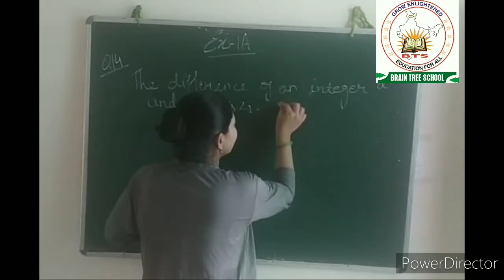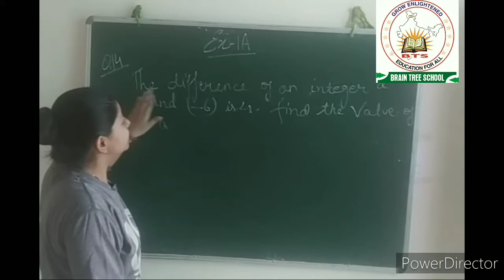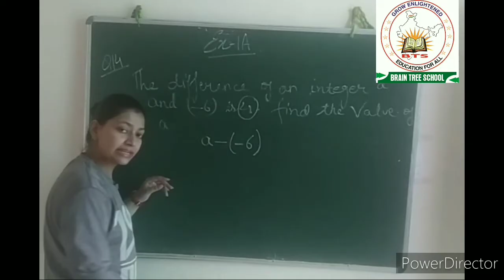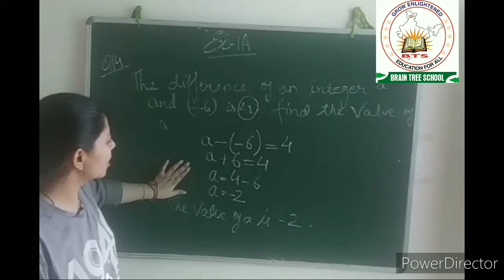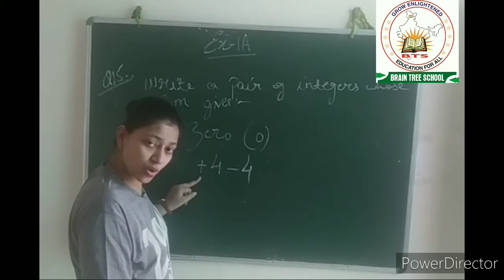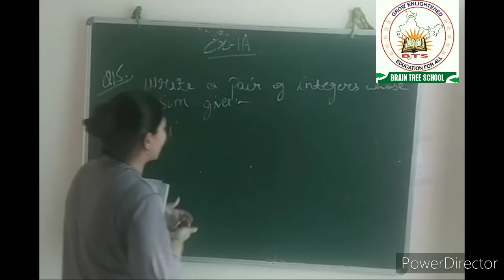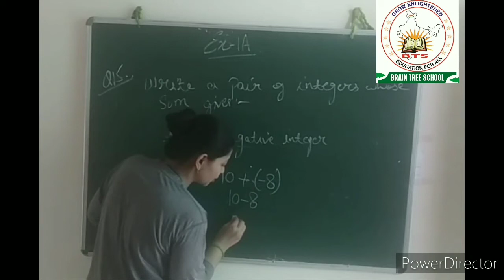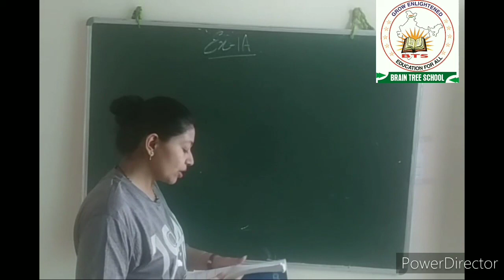Class 7th Maths (R. S. Aggrawal) Exercise 1-A Question 14 , 15 and 16